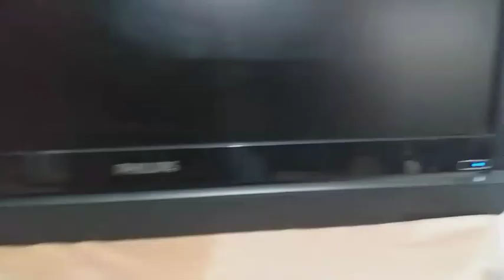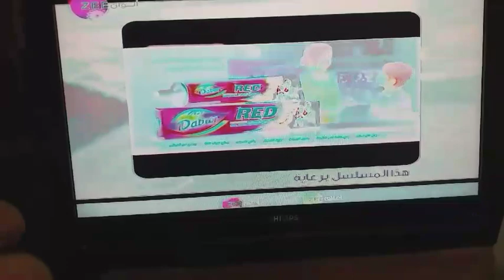LCD TV Phillips White Screen Display Problem Solved Tcon board Reappear